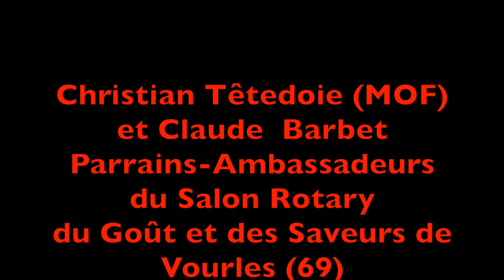Salon du goût et des saveurs Ch.Têtedoie Cl.Barbet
Cette video vous a intéressé et vous a plu ? Alors, inscrivez-vous gratuitement à notre chaîne YouTube.
Par avance merci pour vos encouragements.

Le Rotary Club Lyon Ouest vient d'organiser son Salon "Du goût et des saveurs" à Vourles, les 7 & 8 mai 2022.
Un salon décalé pour cause de pandémie et parrainé par des ambassadeurs de choix, Christian Têtedoie (MOF étoilé et toqué à Lyon) et Claude Barbet (Maison et cave Barbet à Vourles).
Vins, produits gourmands, mais aussi articles de décoration étaient présentés sur une trentaine de stands, avec également au programme les ateliers mixologie du CFA Lacroix-Laval.
Résurgence Transhepat et les Ateliers Amasco étant les co-bénéficiaires de ce salon cette année.
Bravo à tous pour votre engagement et votre altruisme.
Pour mémoire il existe 4 petites vidéos sur cette manifestation. Ci-dessous le lien des 3 autres:

© michel godet ® Image publique District 1710